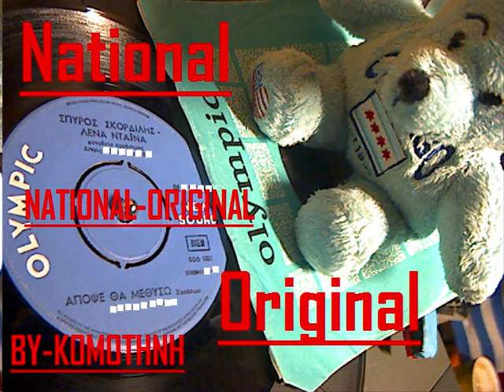Σ. ΣΚΟΡΔΙΛΗΣ & Λ. ΝΤΑΙΝΑ-ΑΠΟΨΕ ΘΑ ΜΕΘΥΣΩ [ NATIONAL-ORIGINAL ].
BY NATIONAL ORIGINAL-KOMOTHNH.